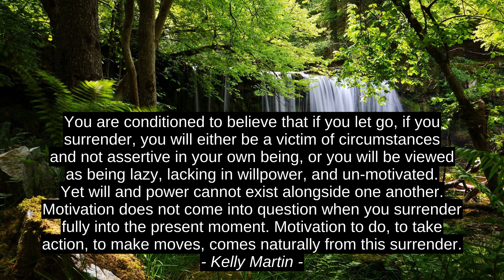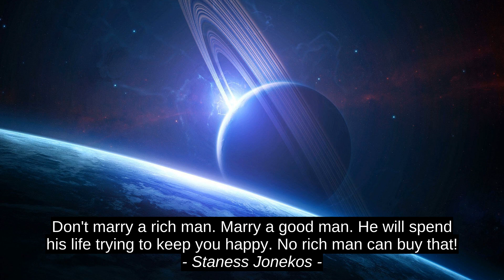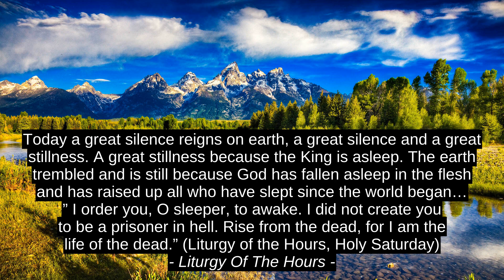Kelly Martin 9 Pinakamahusay Na Pagganyak Cites